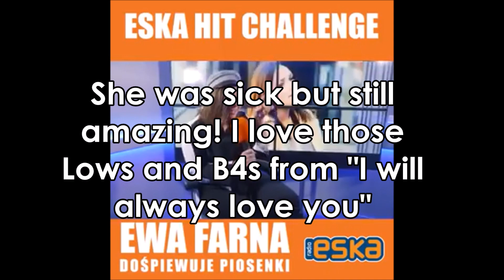EWA FARNA - NEW LOW NOTES! (ESKA Best Live Vocals: E3-D5)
Ewa Farna High Notes Ewa Farna Best Vocals Ewa Farna Najlepsze Występy Ewa Farna śpiewa Ewa Farna koncert Ewa Farna live Ewa Farna Vocal Range Ewa Farna Skala Głosu Ewa Farna wysokie dźwięki Ewa Farna 3 oktawy Ewa Farna falset Ewa Farna lekcja spiewu Ewa Farna rejestry Ewa Farna możliwości wokalne Ewa Farna Wywiad Ewa Farna cover, O happy Day, E5 Belt Tam gdzie ty NA ostrzu studio Ewa Farna Touzim F#5 Ewa Farna Urodziny Brithday Farna lekcja śpiewu harmonized notes Interakcja nowa piosenka E5 Belts Growl G3 low note live Tychy Ewa Farna Eska hit Challenge E3 low notes Jeden Osiem jak zapomnieć I will always love you B4 Supported Notes G3 cover